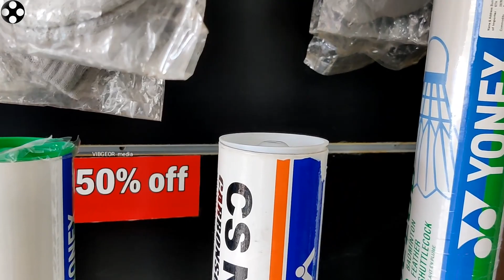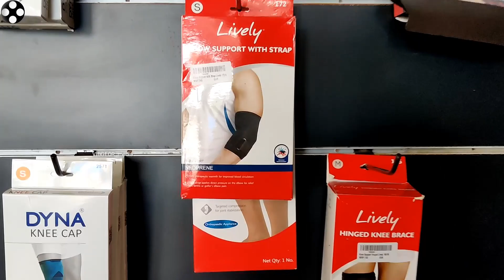ഒരു സൈക്കിൾ വാങ്ങിയാലോ,ഇല്ലേ വേണ്ട,ഒരു ഫുഡ്ബോൾ,അതുമല്ലേൽ ക്രിക്കറ്റ് ബാറ്റ്ഇങ്ങനെ തുടങ്ങുന്നു വിശേഷം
All Sports Goods and service for top shop in Kerala,Especially Kottayam is a fun shop between all products in Varieties.Cycle,Football,Cricket,Gymfitness,etc...wide range of collections in all sports materials and a good service keeping our social communication,Thank You

സംഭവം, പൊളിയാണ് കെട്ടോ ഒരു വെറൈറ്റി തന്നെ ഒരുപാട് സ്പോർട്സ് ഗുഡ്സ് ഉളള കേരളത്തിലെ തന്നെ ഒരു fu nny shop ആണെന്ന് പറയാം

Category